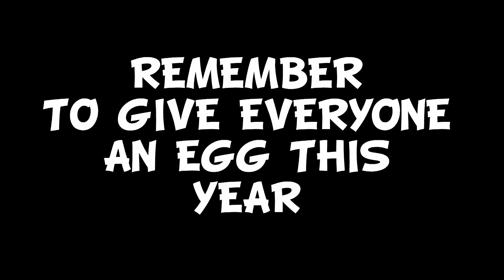Egg-Ache!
What ever you do, don't mention the eggs.

We Ran out of Ideas.

Started 26/03/13 - Finish 29/03/13 (I'm impressed)